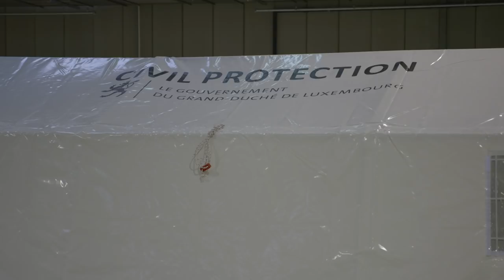L'installation du centre de soins avancés à Luxexpo The Box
Quatre centres de soins avancés sont déployés dans le pays pour faire face au coronavirus. Le premier à Luxexpo.